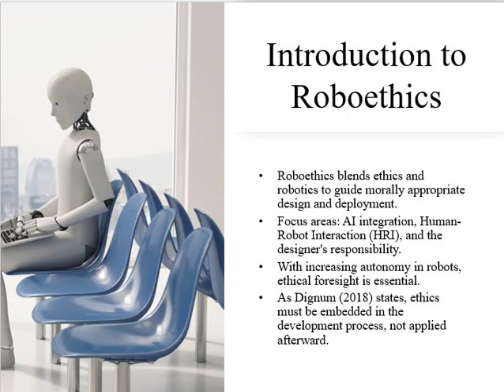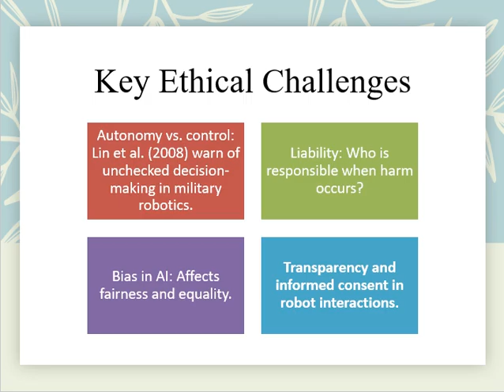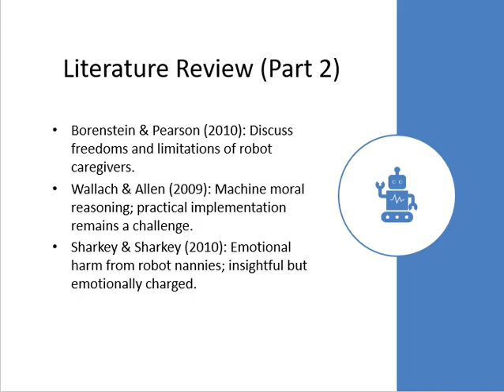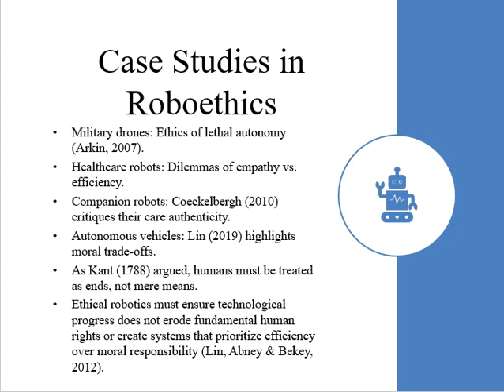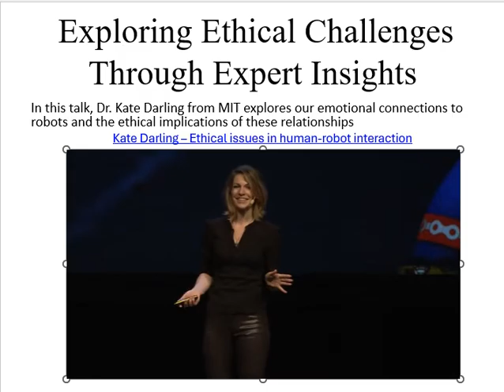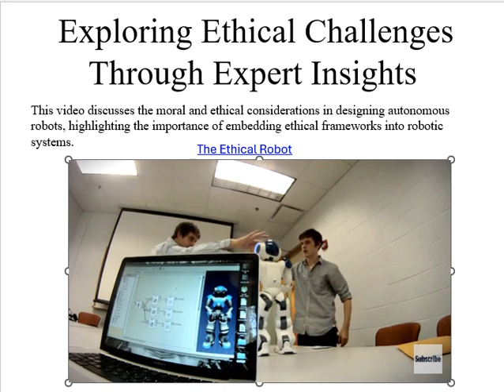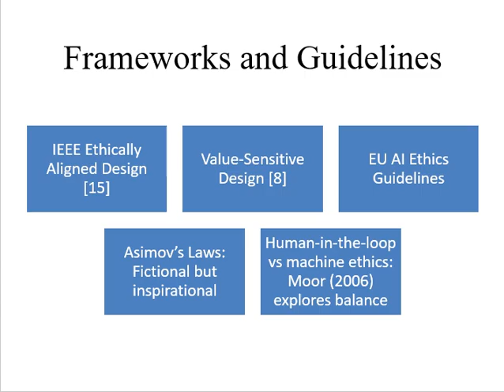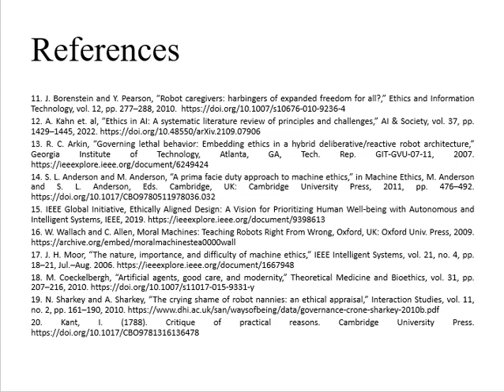Roboethics in Human Robot Collaboration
Intelligent Robotic Systems
Kay Morgan